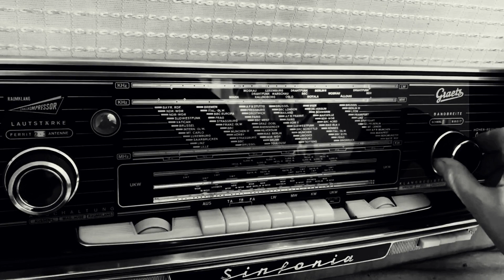Μην κλαίς (1980) - Κόκοτας Σταμάτης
Μουσική: Ηλίας Ανδριόπουλος.

Μην κλαις και μη λυπάσαι που βραδιάζει
εμείς που ζήσαμε φτωχοί,
του κόσμου η βροχή δε μας πειράζει
εμείς που ζούμε μοναχοί.

Τα σπίτια είναι χαμηλά
σαν έρημοι στρατώνες,
τα καλοκαίρια μας μικρά
κι ατέλειωτοι οι χειμώνες.

Μην κλαις και μη φοβάσαι το σκοτάδι
του κόσμου η απονιά δε μας τρομάζει
θα έρθει και για μας μια Κυριακή.